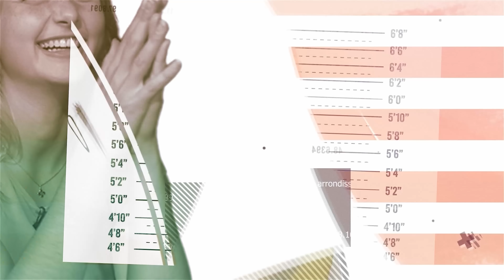Thaïs d'Escufon : Quel avenir pour une identitaire ?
Thaïs d'Escufon ancienne porte-parole de Génération identitaire de 2018 à sa dissolution par le gouvernement français en 2021 est l'invitée de la sixième édition de la GAV.